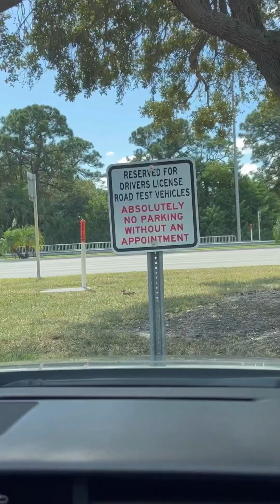แชร์ประสบการณ์สอบใบขับขี่อเมริกา :สอบภาคสนาม ครั้งเดียวผ่าน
การสอบใบขับขี่ในอเมริกาไม่ยากแบบที่คิด